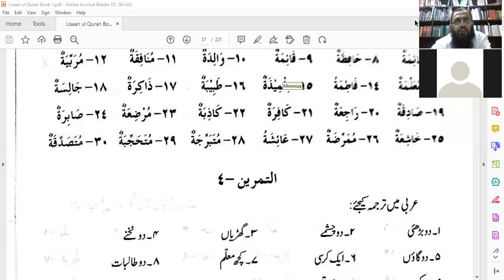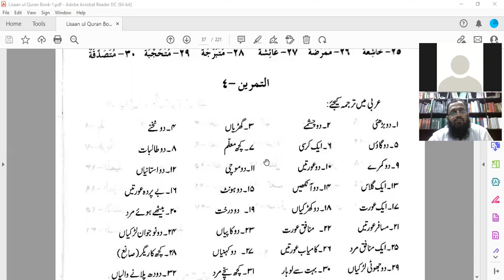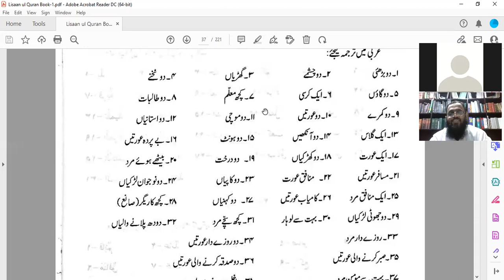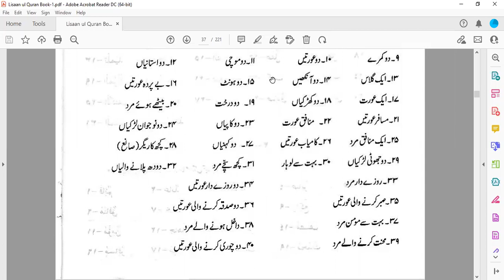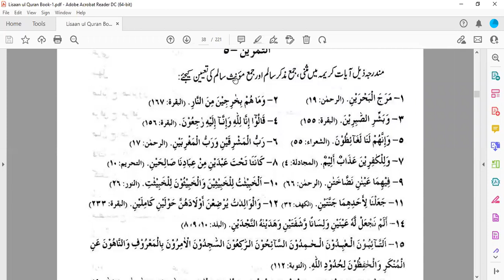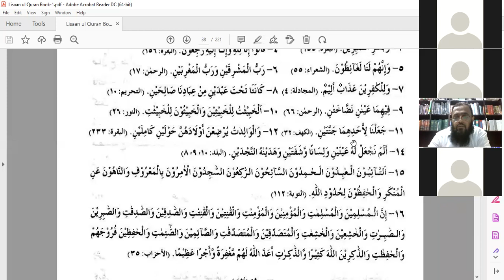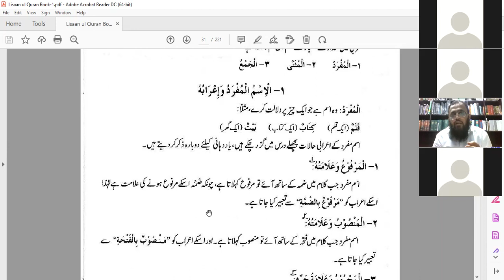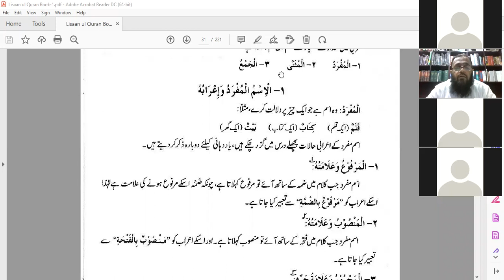Lisan Ul Quran Course by Ghulam Murtaza Korai || Arabic Lecture 7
Course name: Lisan Ul Quran.
Arabic Lecture 5
The course is taught in both languages i.e Urdu & English
Free of cost Course by Ghulam Murtaza Korai.
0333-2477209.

Tags;
Murtaza
Arabic
Tajweed
Lisan Ul Quran
Course
Quranic Tajweed
Arabic Course
Islamic
Ramadan
Ramzan